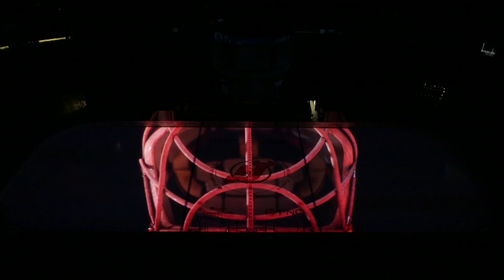NJ Devils Marty Broduer Ice Projection Open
Creative Director - Sergio Camacho
Animator - Kevin Liotti